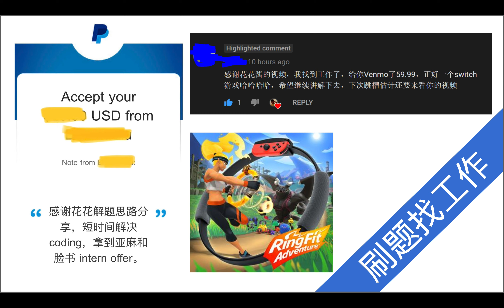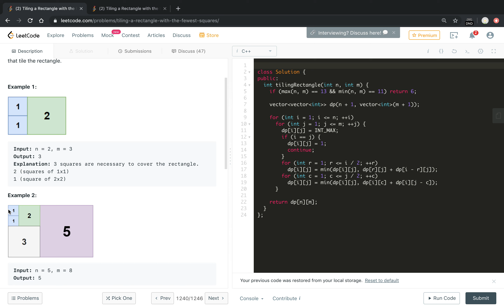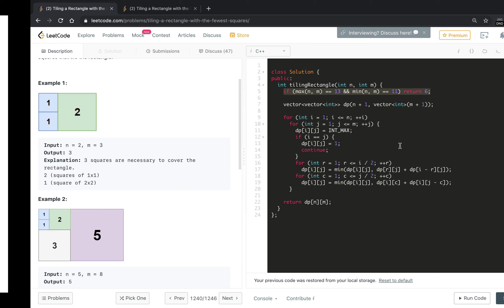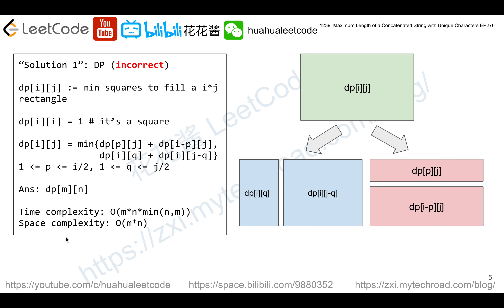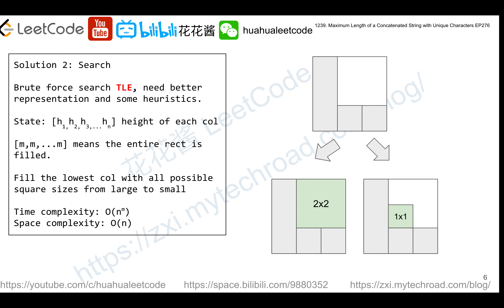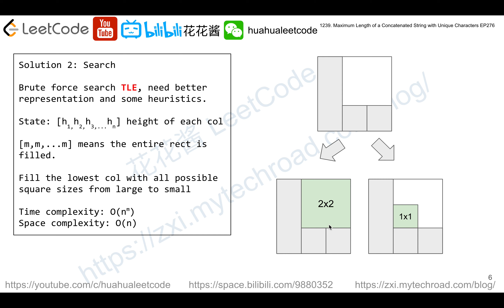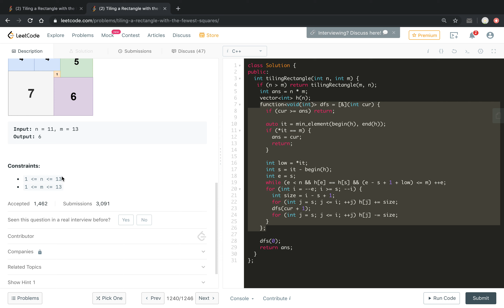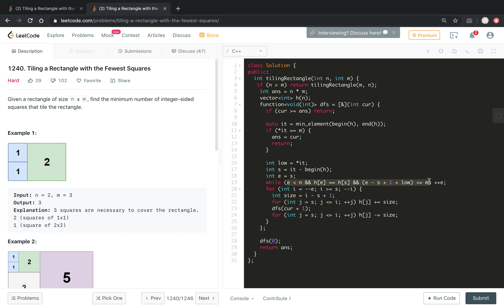花花酱 LeetCode 1240 Tiling a Rectangle with the Fewest Squares - 刷题找工作 EP277